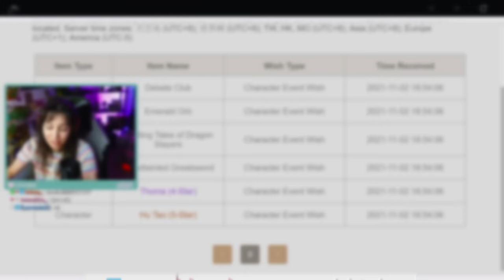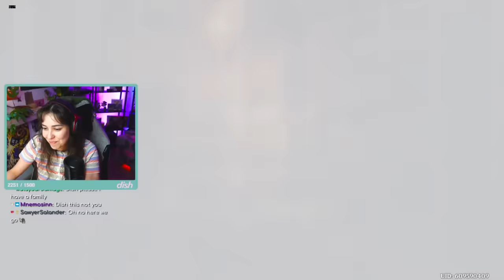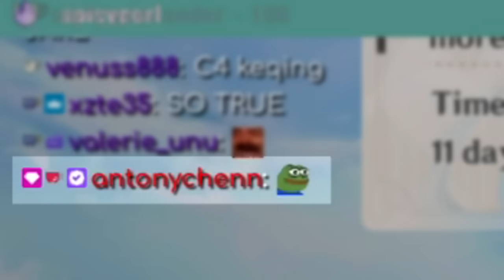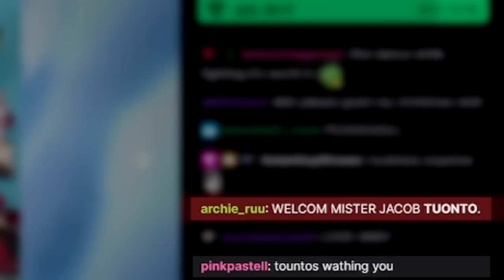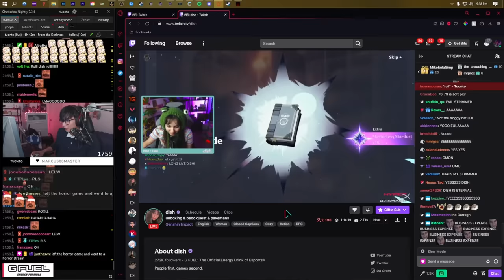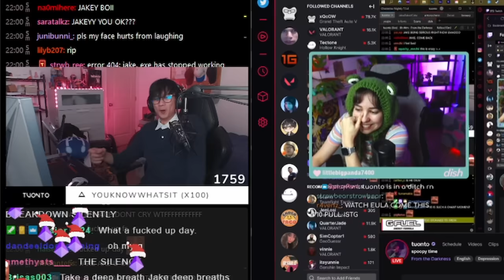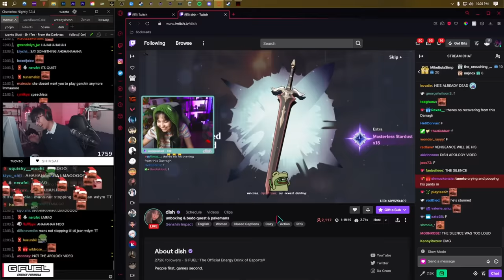I ruined his day with this.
I'm sorry buddy. His time was coming, he just didn't know it yet.